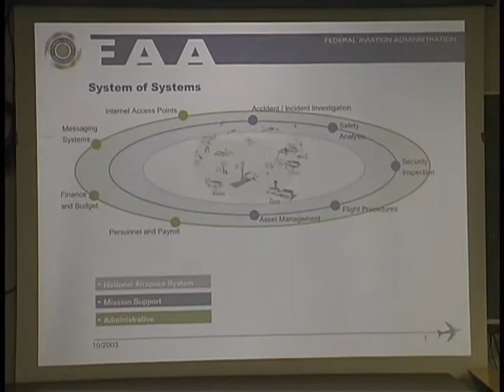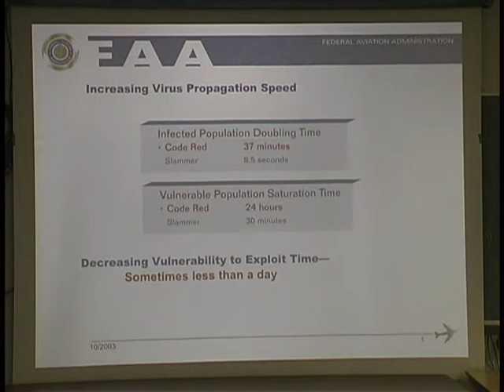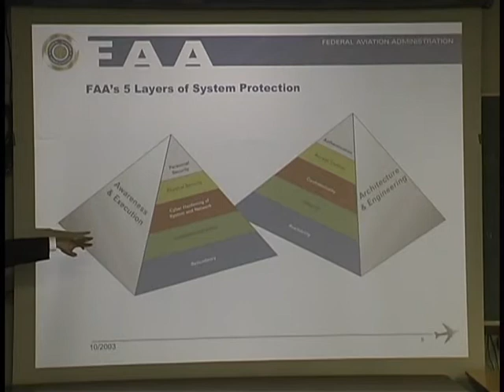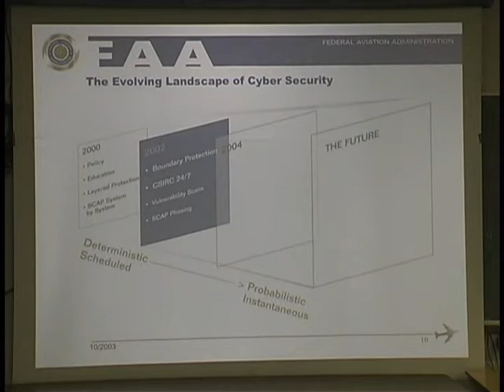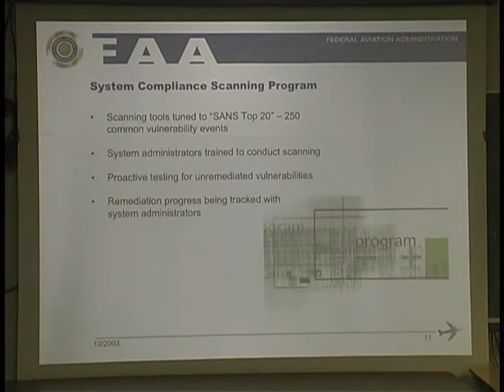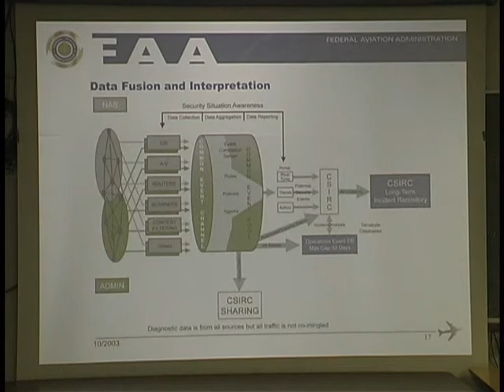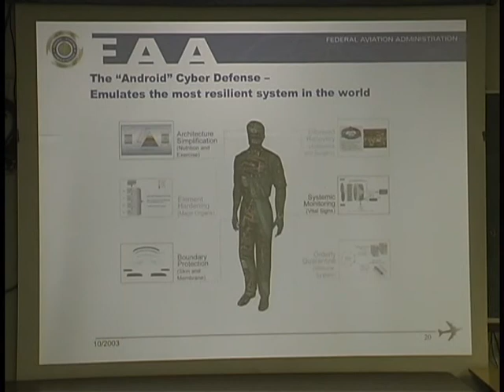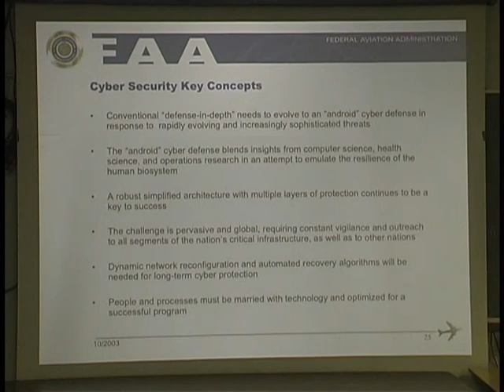Arthur Pyster, A New Look at Cyber Defense (October 16, 2003)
Dr. Arthur Pyster, Federal Aviation Administration
A New Look at Cyber Defense: Blending Insights from Computer Science, Health Science, and Operations Research

at the
Naval Postgraduate School

ABSTRACT
Early approaches to information systems security, such as that articulated in Presidential Decision Directive 63, encouraged agencies to protect their networks primarily by hardening individual network nodes. Over the past few years, cyber threats have grown enormously. Vulnerabilities are being exploited ever more rapidly. New technologies to defend networks are being delivered by the commercial marketplace daily. New approaches that recognize this dynamic environment are needed. With two million passengers daily depending on FAA network operations for safe flight, the FAA has developed a sophisticated approach to secure its network from cyber attack. That approach integrates architecture simplification, element hardening, boundary protection, systemic monitoring, orderly quarantine, and informed recovery. The talk will provide insight into that approach and the challenges that the FAA faces in navigating the rapidly changing landscape of cyber security.

Dr. Arthur Pyster
As the Deputy Assistant Administrator for Information Services and Deputy Chief Information Officer for the Federal Aviation Administration, Dr. Pyster is the alternate for the CIO, carrying out the full range of CIO responsibilities. For more than two years prior to his appointment as Deputy CIO, Dr. Pyster was the FAA's Chief Scientist for Software Engineering, where he was responsible for improving software technology applied across FAA systems and for continuous improvement of FAA's life-cycle management practices and processes.